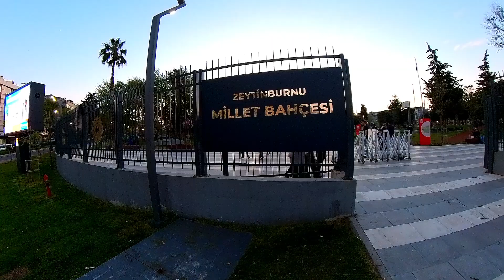Zeytinburnu Istanbul | Istanbul walking tour 2023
zeytinburnu neighborhood zeytinburnu neighborhood (literally, Olive Cape) is a working-class neighbourhood, municipality (belediye) and district on the European side of İstanbul, Turkey, on the shore of the Marmara Sea just outside the walls of the ancient city, beyond the fortress of Yedikule. The mayor is Ömer Arısoy (AKP). History In the map, "Zeytinburnu" is a little cape which originates from settlements in old zeytinburnu neighborhood; Balıklı and Yedikule Bay zeytinburnu neighborhood was a fortress and settlement known as Kyklobion (Greek: Κυκλόβιον) or Strongylon (Στρογγυλόν) during the Byzantine period, its name referring to the circular shape of the fortress. The fortress was built in Late Antiquity as part of a series of strongholds that guarded the coastal road leading to Constantinople. It is first attested during the reign of Justinian I (527–565). Kyklobion was used as the landing-site of the Arab armies on both of their assaults on Constantinople, in 674 and in 717. In the early 8th century, the iconodule Saint Hilarion was kept prisoner in the local monastery on the orders of Emperor Leo V the Armenian (r. 813–820). The site is again, and for the last time in Byzantine times, mentioned in a property deed of 1388. After the Fall of Constantinople in 1453, the name Kyklobion was transferred to the Yedikule Fortress by the local Greeks, and the original site was abandoned. Ruins of the original circular fortress survived until the 19th century, where the Austrian traveller Hammer-Purgstall saw them. Its name at the time was called in Greek Elaion Akra, "Cape of the Olive Trees"; the modern Turkish name has the same meaning. @travelwitharaman travelwitharaman travel with araman zeytinburnu_neighborhood zeytinburnu Zeytinburnu_istanbul walkistanbul istanbul travelwitharaman istanbulwalkingtour kadikoyistiklal turkey istanbul zeytinburnu neighborhood Zeytinburnu_istanbul Zeytinburnu travel to istanbul walking tour istanbul Istanbul walking tour food street Thank you so much for watching this video If you enjoyed the video, please like it and subscribe to my channel and ring the bell so that you'll be notified whenever I upload a new video If you have any questions, tell me in the comments I read all the comments and I will answer all your questions.